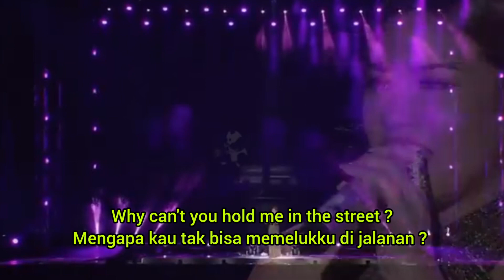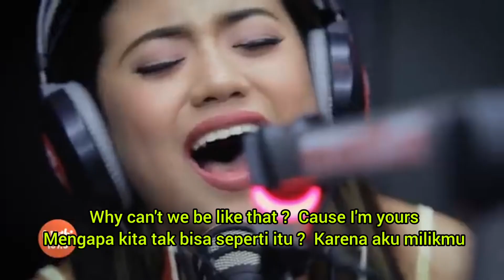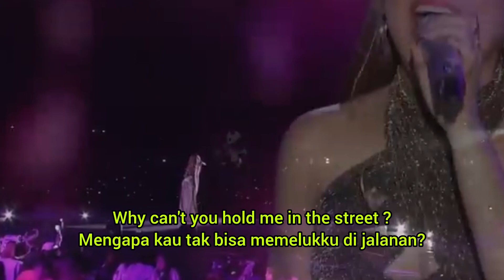Secret Love Song [ Little Mix ] Cover : Morissette Dengan Lirik dan Terjemahan Indonesia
Editor : Echo Wijaya Sidauruk
Diterjemahkan : 黄國福 - Ng Kok Hok